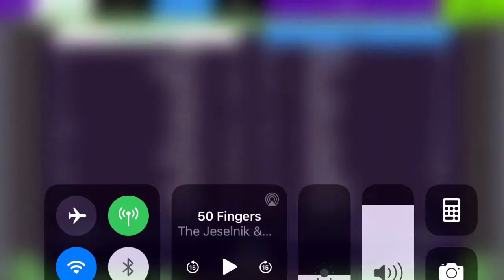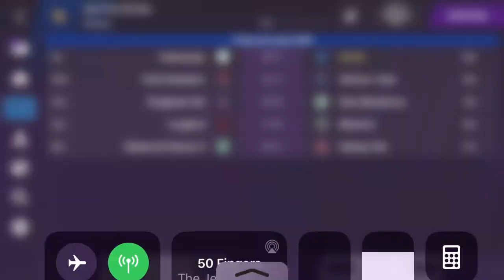Colm Whelan is all I gotta say